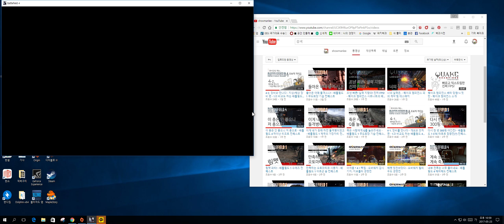게임의 연결이 끊겼습니다 - 배틀필드 4 카렐리야의 거인 컨퀘스트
그러게나 말입니다. 핑 문제는 아닌데, 그러면 '관리자에 의해 추방당했습니다'가 떠야 되거든요. 흐음.

근데 정말 FPS는 일단 한 점에 맞추는 게 중요한가봅니다, 정말로요.

origin-showmanlee